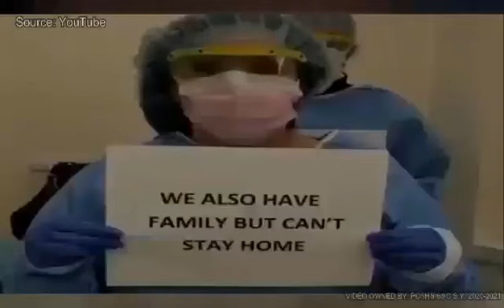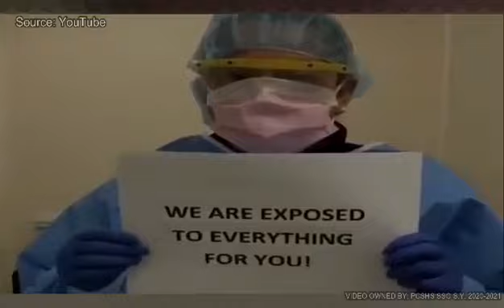Panabo City SHS - EsP Well-wishes to COVID 19 Frontliners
DepEd Panabo City Division
CID – EsP
Presents A Tribute to our COVID-19 Frontliners

Hats off and BIG SALUTE to all your hard work & sacrifices.

Contributor: Panabo City Senior High School